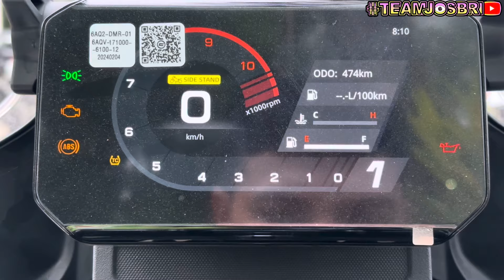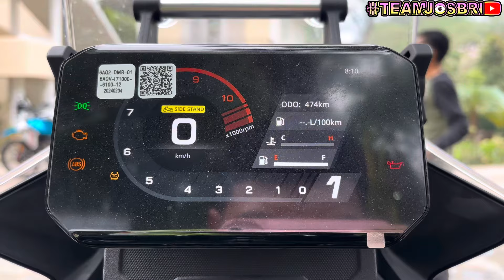CFMoto 450MT|Review y Top Speed|¿La Mejor Del Segmento?🤔😱😳